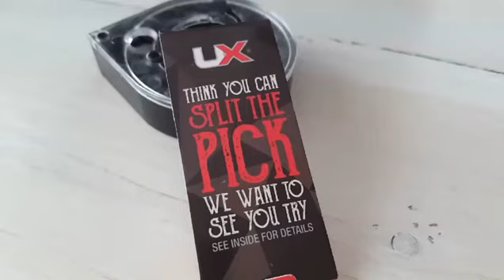Umarex "Split the Pick" Challenge #1